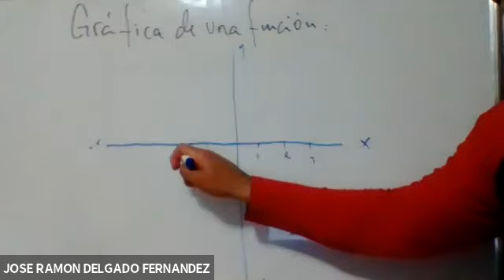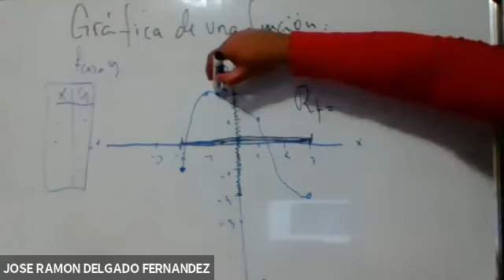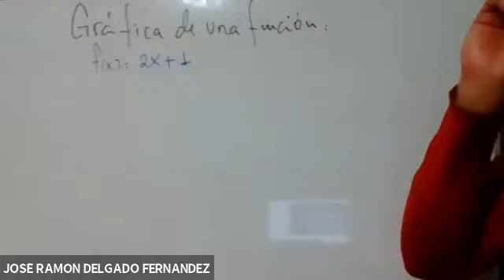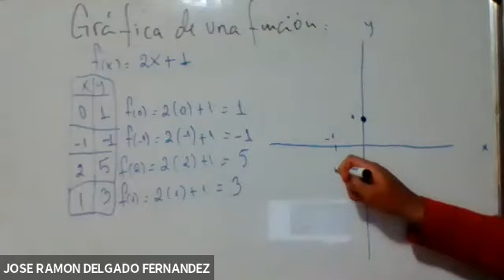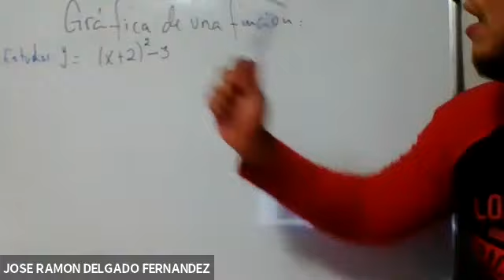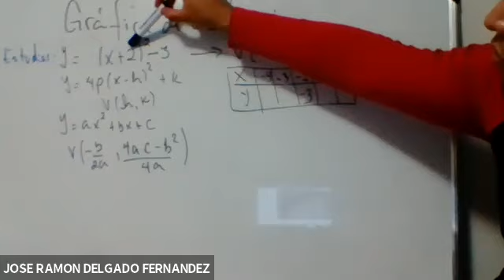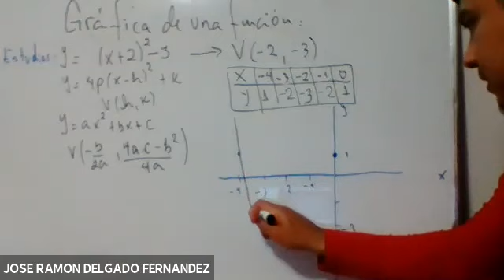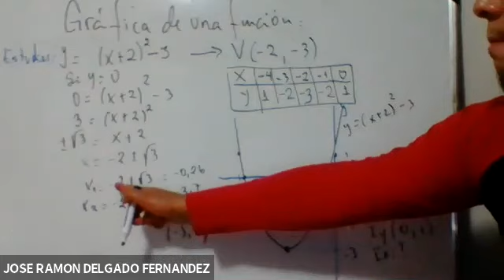Grafico de una función, elementos importantes para el gráfico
Aquí encontraras gráficos de funciones, dominio y rango. Además se vera como hallar el corte con los ejes de una función